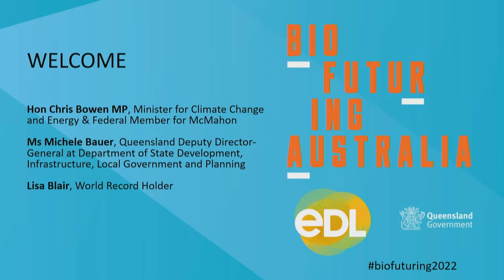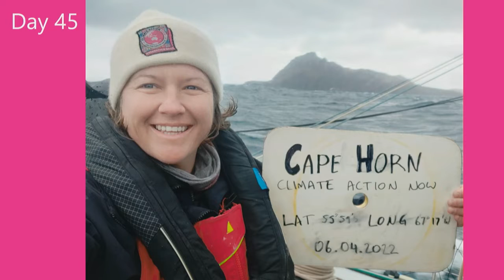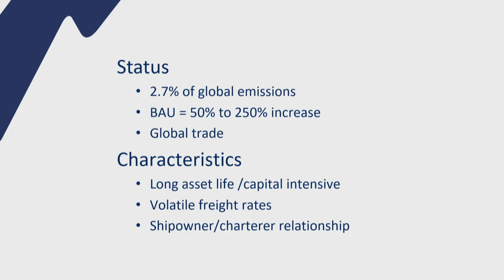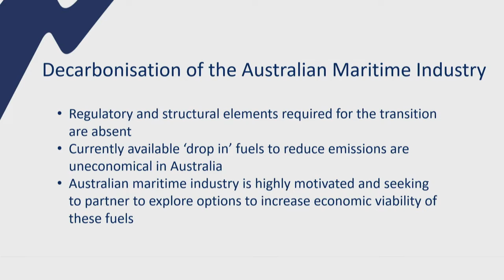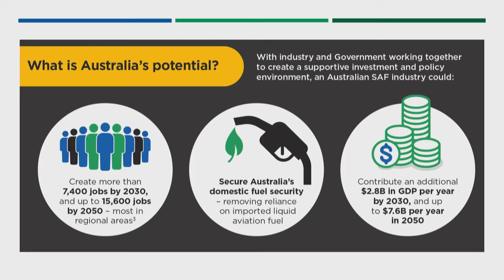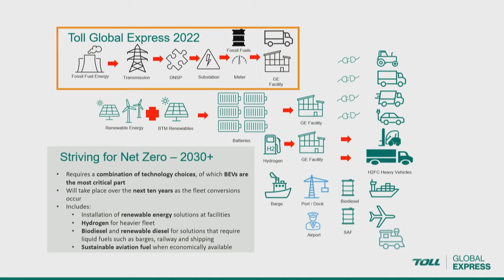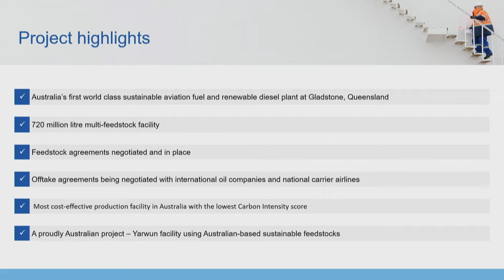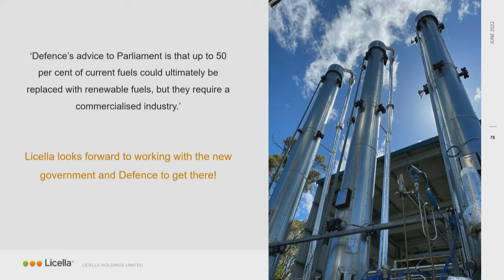Welcome and Freight Transport & Defence sessions - Biofuturing Australia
Inspiring Australia's' Biofuture, introduced By Jason Dickfos, EDL
Hon Chris Bowen MP, Minister for Climate Change and Energy & Federal Member for McMahon
Ms Michele Bauer, Queensland Deputy Director-General at Department of State Development, Infrastructure, Local Government and Planning
Lisa Blair, World Record Holder
The first woman to sail solo around Antarctica, Climate Action Now

Freight, Transport and Defence, chaired by Heidi Hauf, Boeing
Angela Gillham, MIAL
Emma Wilson, A4ANZ
Heather Bone, Toll Global Express
Capt. Andrew Stewart, ANL Container Line
Mike Everton, Oceania Biofuels
Dr. Adriana Downie, Licella